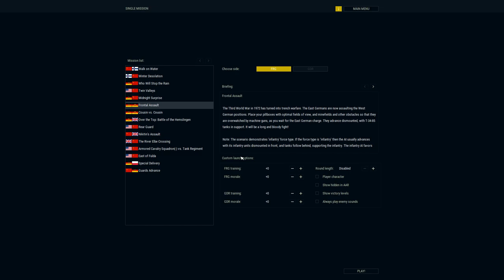Let's Play Armored Brigade [deutsch] Review BRD gegen DDR "Der Aufmarsch" #01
Slitherine Stream 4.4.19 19:00h MEZ Time: "Home of Wargamers"

Ich komme mit diesem Let's Play einem lang gehegten Wunsch zweier Veteranen aus der Community nach. Slitherine war so freundlich mir einen Key zu übersenden um euch dieses Strategiespiel zu zeigen.
Der Titel aus dem Hause Matrix Games kommt mit gewohnt schlichter Grafik daher. Was dem Spiel an grafischer Tiefe fehlt macht es durch strategischen Tiefgang wet. Die 2D Grafik ist zwar entwas hinderlich was die Übersicht angeht, mit ein bisschen Eingewöhnung bekommt man aber ein ganz gutes Gefühl für das Schlachtfeld. Panzer, Infanterie, Artillerie, Helikopter und Jagdbomber des Kalten Krieges gehören zu unserem Waffenarsenal. Im Falle von Verteidigungsmissionen können wir auch Stacheldraht, Panzer- und Personenminen einsetzen.
Leider gibt es keine zusammenhängende Kampagne. Wir können lediglich generische oder vorgefertigte Missionen auf einen geografisch sehr begrenzten Sektor spielen, was ich sehr schade finde.

Armored Brigade wurde mir freudlicher Weise von Slitherine zur verfügunggestellt.

Unterstützer der ersten Stunde:
 ►Monfort
 ►Frontwichtel
 ►Haricon VI